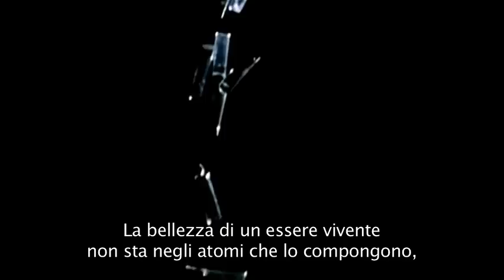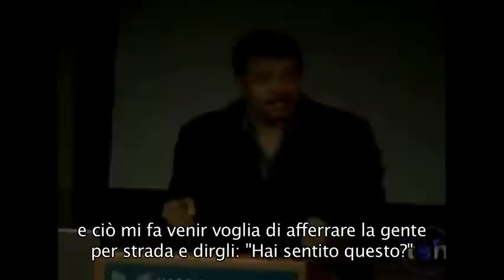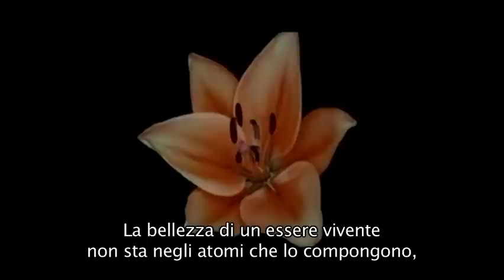Symphony of Science: "We Are All Connected" (Sub Ita)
Ho voluto sottotitolare questo brano perchè lo trovo geniale da diversi punti di vista e di ascolto! ;)

"Siamo Tutti Interconnessi"
con:
Carl Sagan
Richard Feynman
Neil deGrasse Tyson
Bill Nye

Siamo tutti interconnessi,
con gli altri biologicamente,
con la Terra chimicamente,
col resto dell'Universo atomicamente.

Ritengo che l'immaginazione della Natura
sia talmente più vasta di quella umana
che non ci lascerà mai riposare...
(Richard Feynman)

Viviamo in un Universo "intermedio"
dove le cose mutano, certo,
ma in accordo a modelli, regole o,
come usiamo chiamarle: Leggi di Natura.
(Carl Sagan)

Sono questo tizio, sto su un pianeta,
e non sono altro che un granello...
... sono solo un granello
in confronto ad una stella...
Il pianeta è solo un altro granello.
Riflettiamo su tutto questo...
sullo sconfinato vuoto dello spazio...
Ci sono miliardi e miliardi di stelle!
Miliardi e miliardi di granelli!!!
(Bill Nye)

La bellezza di un essere vivente
non sta negli atomi che lo compongono,
ma nel modo in cui quegli atomi
sono strutturati insieme.

Il Cosmo è anche dentro di noi.
Siamo fatti di materia stellare:
Noi siamo un sistema attraverso il quale
il Cosmo conosce se stesso.

Attraverso l'oceano dello spazio,
le stelle sono altri Soli,
abbiamo già percorso questa strada,
e c'è ancora molto da imparare...
(Carl Sagan)

Trovo edificante ed eccitante scoprire
che viviamo in un Universo
che consente l'evoluzione di macchine molecolari
così complesse e minuziose come noi.
(Carl Sagan)

So che le molecole del mio corpo sono
riconducibili ai fenomeni cosmici,
e ciò mi fa venir voglia di afferrare la gente
per strada e dirgli: "Hai sentito questo?"

sono strutturati insieme.

(Carl Sagan)

C'è una tremenda confusione di onde
ovunque nello spazio,
ed è la luce che rimbalza per tutta la stanza,
riflettendosi da un oggetto all'altro.
Ed è tutto lì,
è assolutamente tutto lì!
Ma devi fermarti a pensarne la complessità
per trarne davvero piacere.
L'inconcepibile Natura della Natura!
(Richard Feynman)

(Bill Nye)

sono strutturati insieme.

(Carl Sagan)

[trad.: Franko]